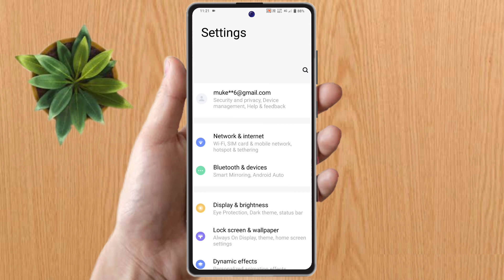how to check ram in oneplus nord ce 3 lite, oneplus nord ce 3 lite mein ram kaise dekhe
how to check ram in oneplus nord ce 3 lite, oneplus nord ce 3 lite mein ram kaise dekhe, oneplus nord ce 3 lite me storage kaise dekhen